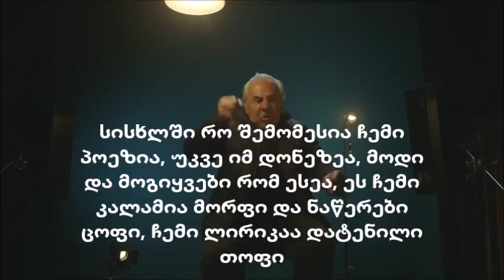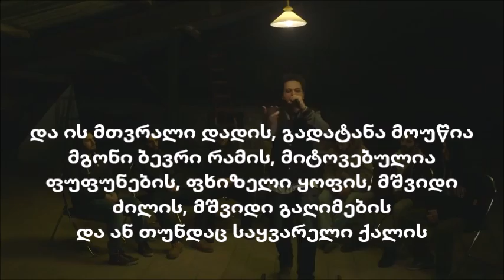Sf-x Gamicani (Qseli 56) By Lyrics